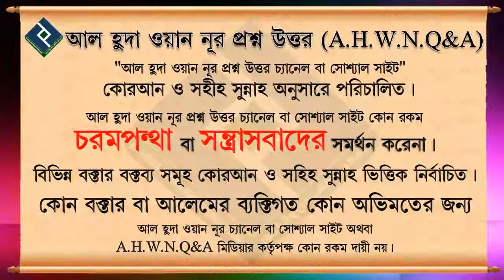স্বামী কি স্ত্রীকে একসাথে তিন তালাক দিতে পারবে ᴴᴰ┇শায়খ আব্দুল্লাহ্ আল কাফী